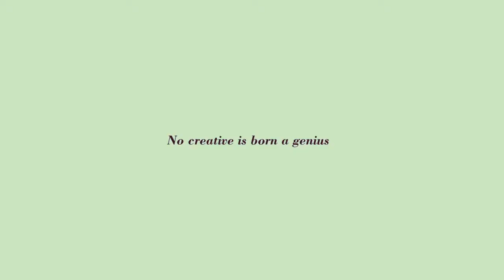The Worstfolio - Dieter de Ridder (Duval Guillaume Modem)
Dieter De Ridder is a Senior Copywriter at Duval Guillaume Modem, Belgium. He works at Duval Guillaume Modem since 2009. Dieter has won numerous national and international awards (Cannes Lions, Eurobest, D&AD, The Clio Awards and The One Show).

Literally: 'Push to add drama' for TNT, the second most shared commercial ever, is just 1 example of Dieter's prize winning work.

At the Cannes Lions of the last 2 years Dieter De Ridder and his team partner have won a total of 10 Lions - including 5 Gold Lions. Dieter was also named 'Creative of The Year 2012'.